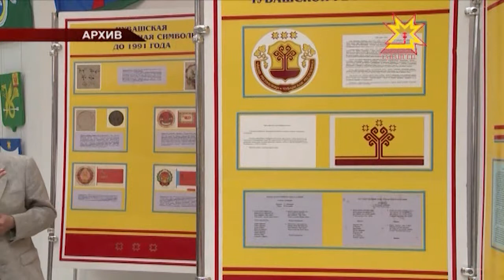Красноармейский район богат талантливыми людьми.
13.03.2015 Звания «Почетный гражданин» удостоились народный поэт Чувашии Юрий Семендер, участник Великой Отечественной войны, бывший заместитель председателя райисполкома Михаил Прохоров, посмертно - народный художник Чувашии Элли Юрьев.